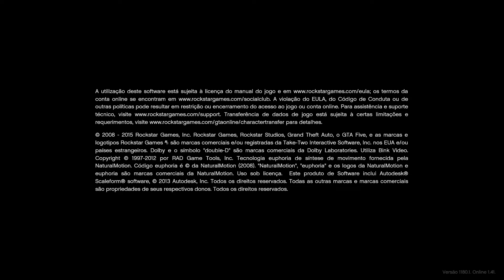Jogando Grand Theft Auto V aleatoriamente dia 15-05-2022 , Sr Mendes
Grand Theft Auto V é um jogo eletrônico de ação-aventura desenvolvido pela Rockstar North e publicado pela Rockstar Games. É o sétimo título principal da série Grand Theft Auto e foi lançado originalmente em 17 de setembro de 2013 para PlayStation 3 e Xbox 360, com remasterizações lançadas em 2014 para PlayStation 4 e Xbox One, em 2015 para Microsoft Windows e em 2022 para PlayStation 5 e Xbox Series X/S. O jogo se passa no estado ficcional de San Andreas, com a história da campanha um jogador seguindo três criminosos e seus esforços para realizarem assaltos sob a pressão de uma agência governamental. O mundo aberto permite que os jogadores naveguem livremente pelas áreas rurais e urbanas de San Andreas.